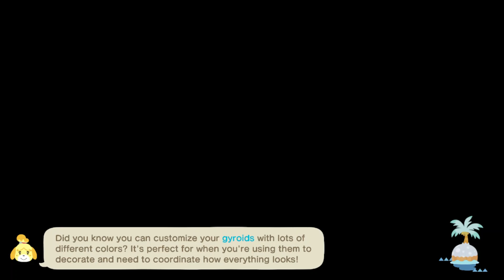Animal Crossing New Horizons Day 75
created using game clips. filmed on 12/24/2021.